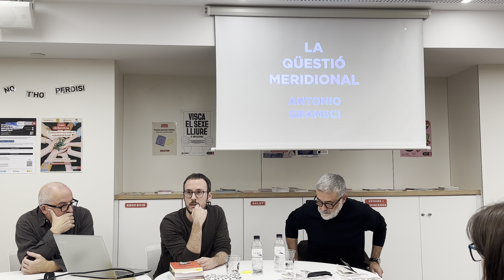Intervenció d'Alejandro Fortuna a la presentació de "La qüestió meridional" a Barcelona, 1-12-2023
Intervenció d'Alejandro Fortuna a la presentació de "La qüestió meridional" a Barcelona. Casal de Barri Transformadors de Fort Pienc, Barcelona, 1 de desembre de 2023.